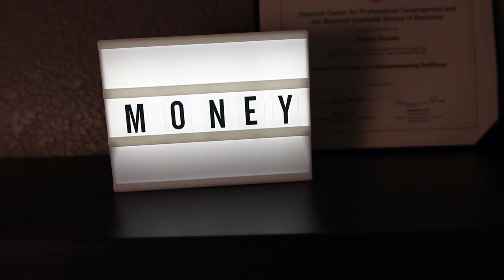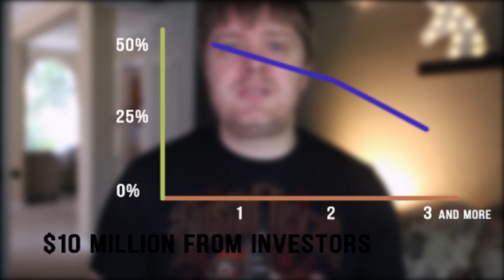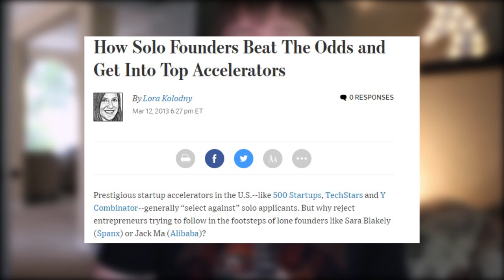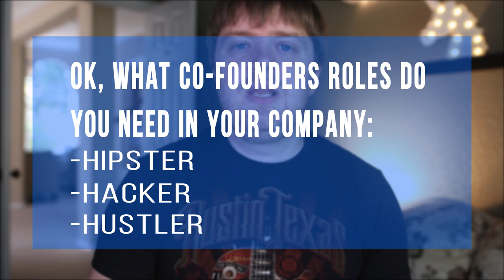How to build a team for your business - the first steps entrepreneur MUST do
Books that I read personally regarding hiring a-players / team building and highly recommend to buy.

- How to Hire A-Players: Finding the Top People for Your Team- Even If You Don't Have a Recruiting Department
- First, Break All The Rules: What the World's Greatest Managers Do Differently
- How Google Works (by Eric Schmidt)
- Good to Great: Why Some Companies Make the Leap and Others Don't

How to build a team for your business. I share my business ideas and first critical steps every entrepreneur must do to build a great team and a solid foundation for your business.